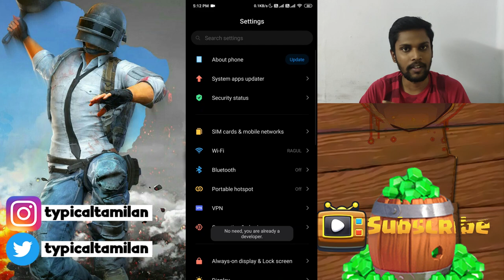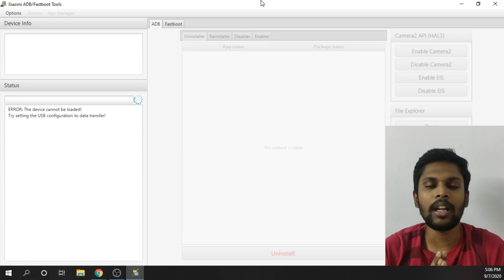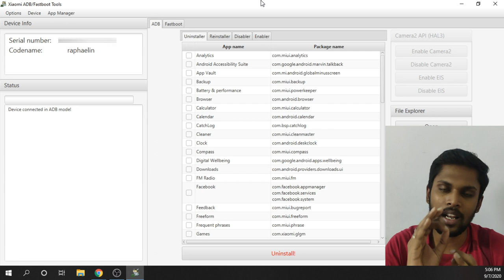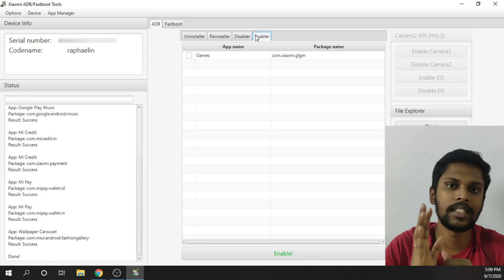How to remove all the Pre Installed apps from your Redmi Phone without rooting |Tech Tips 4 | Tamil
Java SE Development Kit

For Match details and enquiry